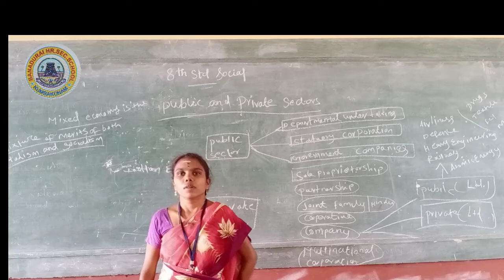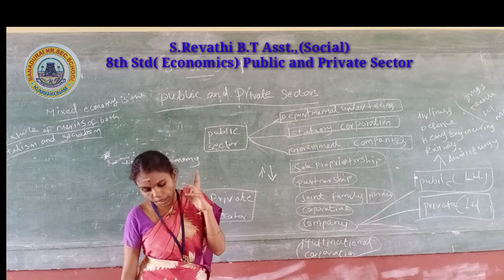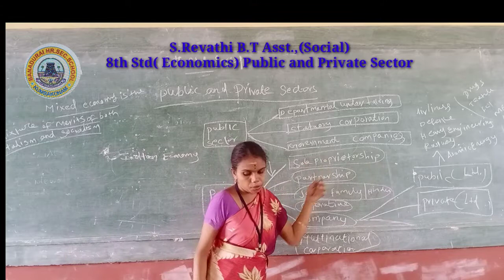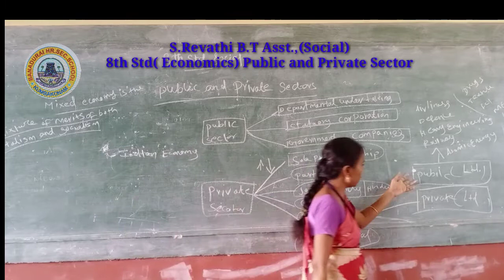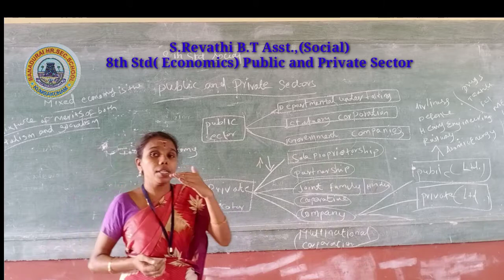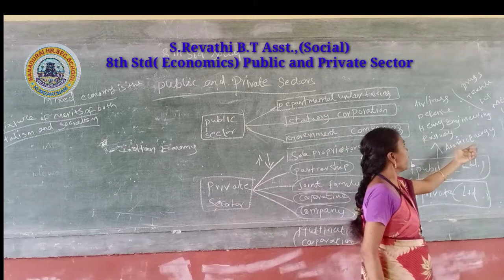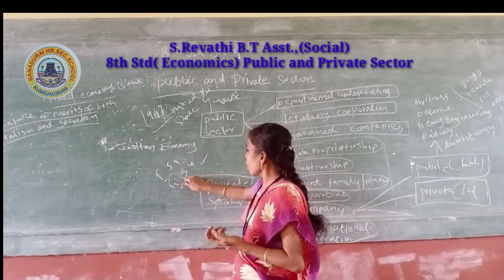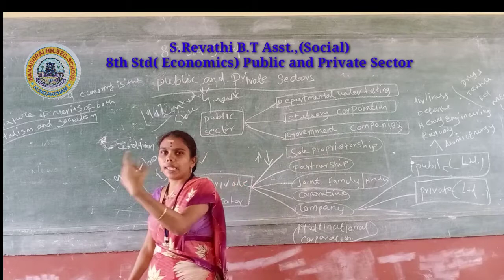8th std 2020-2021Online Social(Economics) 'Public and Privade sector', S.Revathi B.T Asst.,BHSS.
8th std 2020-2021Online Social(Economics) 'Public and Privade sector', S.Revathi B.T Asst.,,Banadurai Higher Secondary School, Kumbakonam.